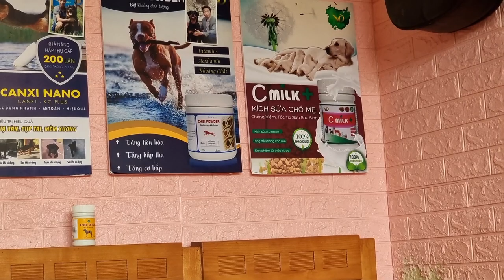Thử Lòng Chó 2 Lần Chờ Ăn và Cái Kết! Cute dog video| Rottweiler Gervi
Thử lòng chó 2 lần, yêu cầu chó chờ ăn 2 lần liên tiếp và cái kết bất ngờ. Cute dog video of Rottweiler Gervi. Cutedog funnydog RottweilerGervi chúc các bạn nuôi chó vui khỏe.